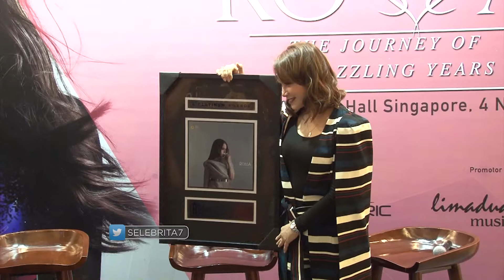Bagaimana Hubungan Rossa & Afgan Saat Ini? | Selebrita Siang